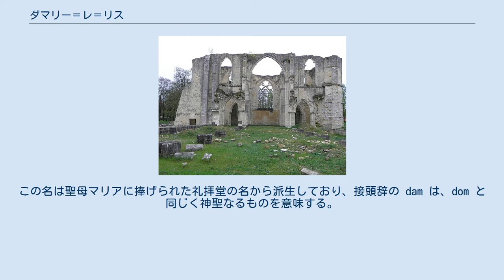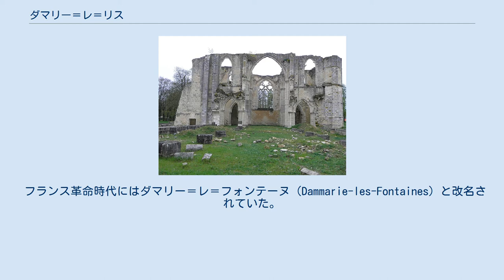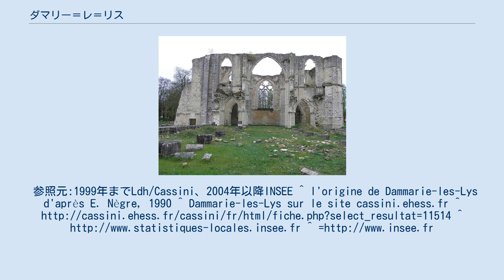ダマリー＝レ＝リス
ダマリー＝レ＝リス （Dammarie-lès-Lys）は、フランス、イル＝ド＝フランス地域圏、セーヌ＝エ＝マルヌ県のコミューン。
 ダマリーはセーヌ川の蛇行部、南岸に位置する。
ムランは北岸と南岸の一部にあたる。
対岸の東はル・メ＝シュル＝セーヌだが、ダマリーとは境界をもたない。
ダマリーは南をフォンテーヌブローの森と接している。
RER D線とトランジリアンが停車する、ヴォーヴ駅がある。
 1253年には Danemarie という綴りが見られる。
この名は聖母マリアに捧げられた礼拝堂の名から派生しており、接頭辞の dam は、dom と同じく神聖なるものを意味する。
 ダマリーには前置詞 lès を介して教区にあるリス修道院（Abbaye du Lys）の名が付与され、かつてはダマリー＝レ＝リス（Dammarie lès Lys）、すなわち「リス修道院近くの聖母マリア礼拝堂」を意味する名で呼ばれていた。
やがてアクサンなしに Dammarie les Lys と綴るようになったが、現在の正式な綴りは歴史的なものに戻されている。
 フランス革命時代にはダマリー＝レ＝フォンテーヌ（Dammarie-les-Fontaines）と改名されていた。
参照元:1999年までLdh/Cassini、2004年以降INSEE ^ l'origine de Dammarie-les-Lys d'après E. Nègre, 1990 ^ Dammarie-les-Lys sur le site cassini.ehess.fr ^